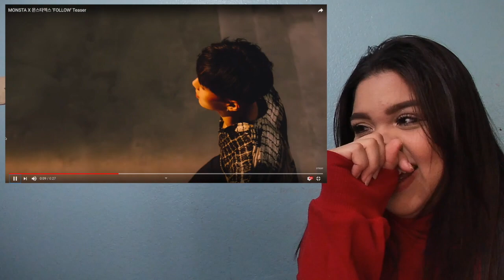MONSTA X 몬스타엑스 'FOLLOW' Teaser Reaction